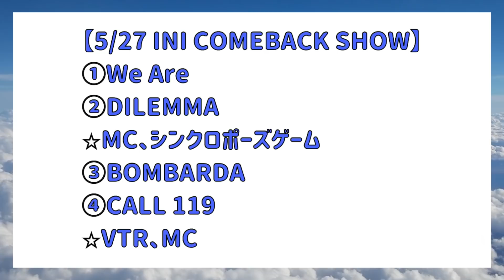【INI】神ビジュ神ファンサが最高なCOMEBACK SHOW！！お見送りでわかったのは○○がヤバ…😇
2ND SINGLE 'I' COMEBACK SHOWの感想です！最高でしたね！